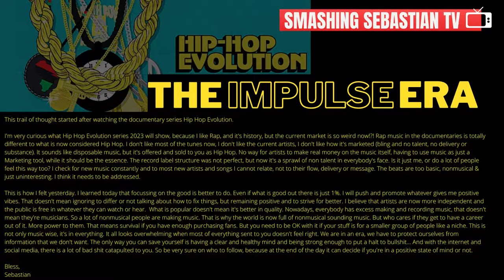The Impulse Era how to protect yourself in the information age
In a sense it's Quality Control for yourself.

The Impulse Era

This trail of thought started after watching the documentary series Hip Hop Evolution.

I'm very curious what Hip Hop Evolution series 2023 will show, because I like Rap, and it's history, but the current market is so weird now!?! Rap music in the documentaries is totally different to what is now considered Hip Hop.
I don't like most of the tunes now, I don't like the current artists, I don't like how it's marketed (bling and no talent, no delivery or substance). It sounds like disposable music, but it's offered and sold to you as Hip Hop.
No way for artists to make real money on the music itself, having to use music as just a Marketing tool, while it should be the essence. The record label structure was not perfect, but now it's a sprawl of non talent in everybody's face.
Is it just me, or do a lot of people feel this way too? I check for new music constantly and to most new artists and songs I cannot relate, not to their flow, delivery or message. The beats are too basic, nonmusical & just uninteresting.
I think it needs to be addressed.

This is how I felt yesterday. I learned today that focussing on the good is better to do. Even if what is good out there is just 1%. I will push and promote whatever gives me positive vibes.
That doesn't mean ignoring to differ or not talking about how to fix things, but remaining positive and to strive for better. I believe that artists are now more independent and that the public is free in whatever they can watch or hear.
What is popular doesn't mean it's better in quality. Nowadays, everybody has excess making and recording music, that doesn't mean they're musicians. So a lot of nonmusical people are making music. That is why the world is now full of nonmusical sounding music. But who cares if they get to have a career out of it. More power to them. That means survival if you have enough purchasing fans. But you need to be OK with it if your stuff is for a smaller group of people like a niche. This is not only music wise, it's in everything.  It all looks overwhelming when most of everything sent to you doesn't feel right. We are in an era, we have to protect ourselves from information that we don't want.
The only way you can save yourself is having a clear and healthy mind and being strong enough to put a halt to bullshit... And with the internet and social media, there is a lot of bad shit catapulted to you.
So be very sure on who to follow, because at the end of the day it can decide if you're in a positive state of mind or not.

Bless,
Sebastian

Have fun watching my channel but what I'd like most is for you to listen to my music.
Hear it on YouTube, Spotify, Bandcamp, it's available anywhere

– Any help would be greatly appreciated